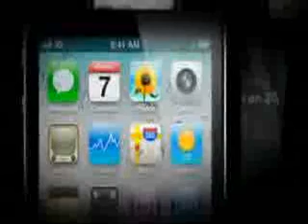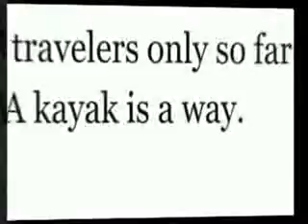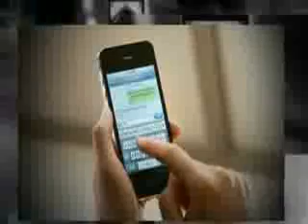ML 160359780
Video Migrado